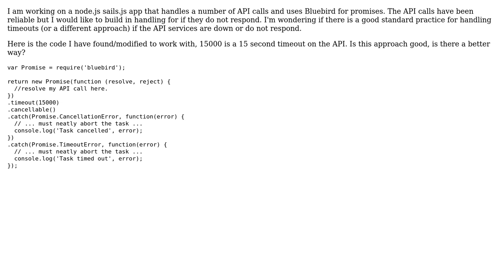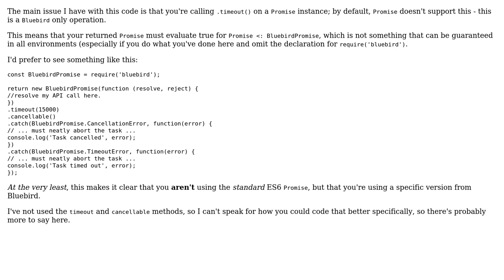Code Review: Handle API timeouts in Node Sails.js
With thanks & praise to God, and with thanks to the many people who have made this project possible! | Content (except music & images) licensed under CC BY-SA | Music | Images & others | With thanks to user Jamal user edencorbin user Dan and the Stack Exchange Network Trademarks are property of their respective owners. You are responsible for your own actions.